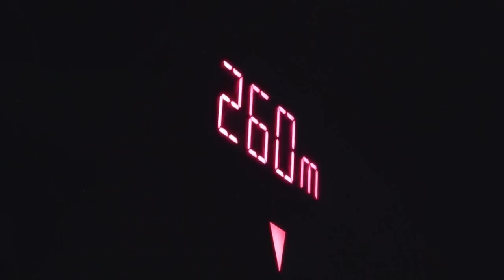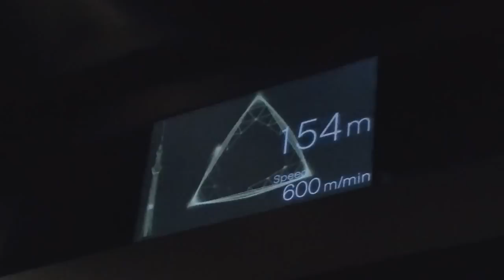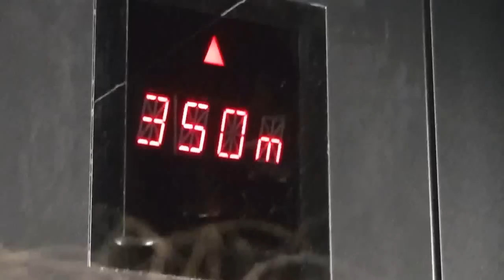〈2012年05月29日〉 東京スカイツリーの記録Ⅰ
5月29日、スカイツリーに行ってきた時に撮った記録です。
350メートルの展望デッキから見下ろす町の景色は、
まるで模型を見ているかのようです。